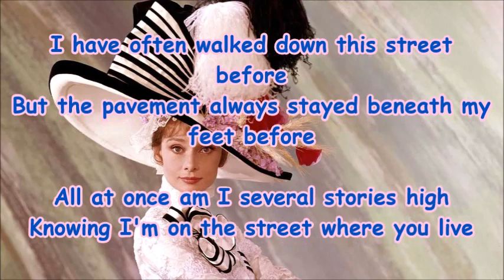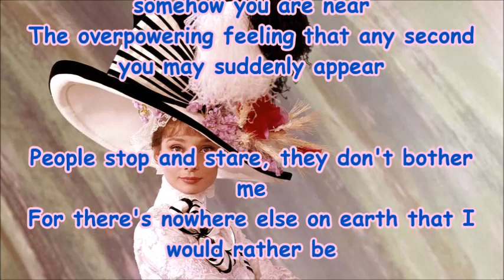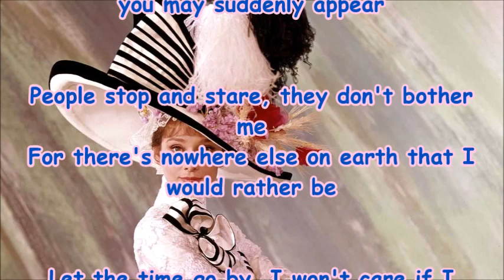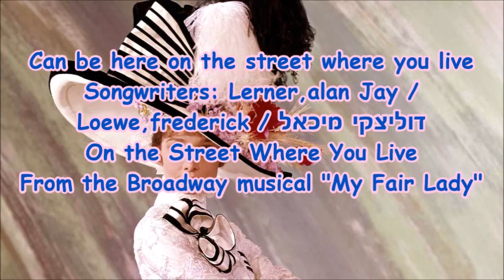Eddie Fisher On the Street Where You Live + lyrics